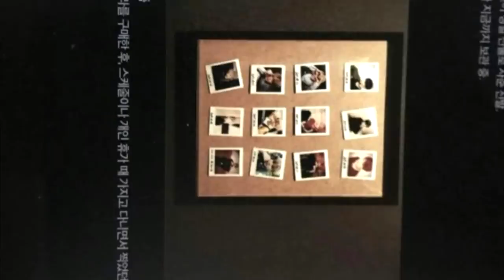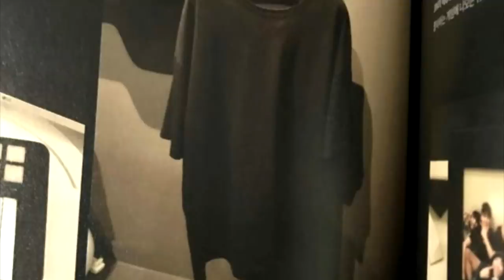JIN SUFRE UN ACCIDENTE EN VIVO | MALAS NOTICIAS PARA VIPs y BLINKs